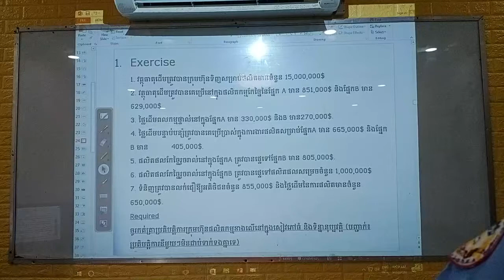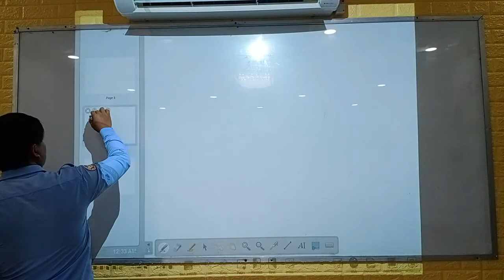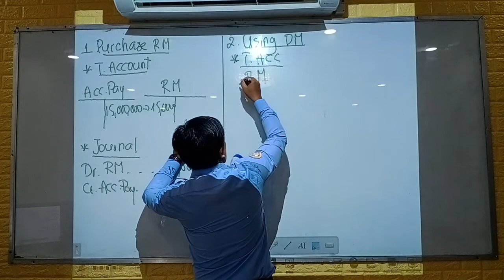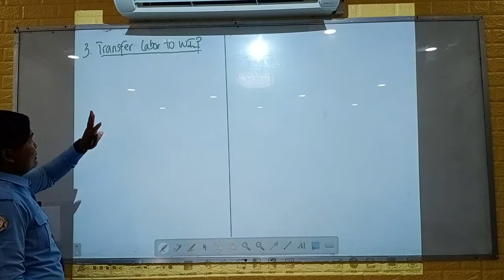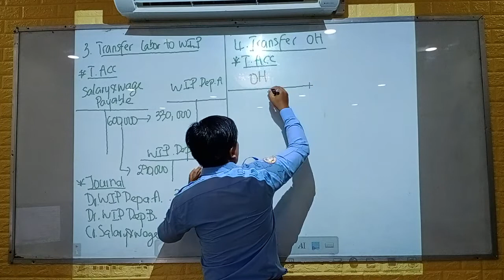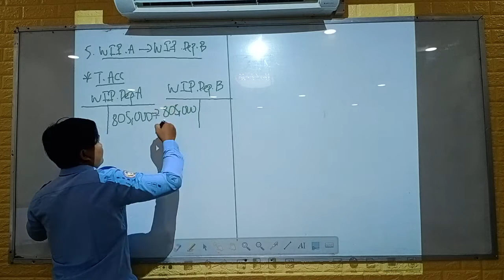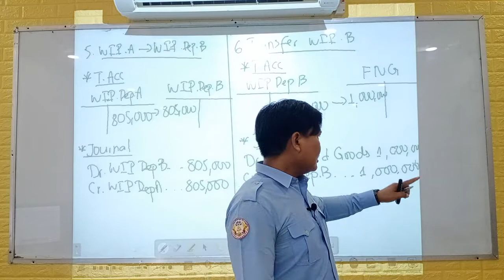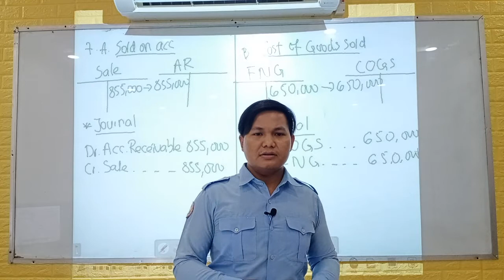Chapter 3: Process Costing Part 3